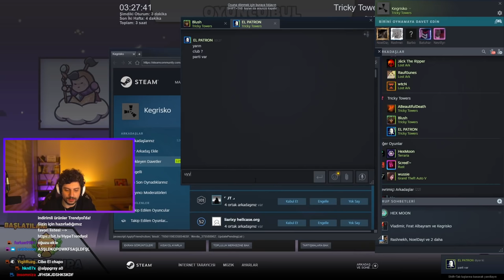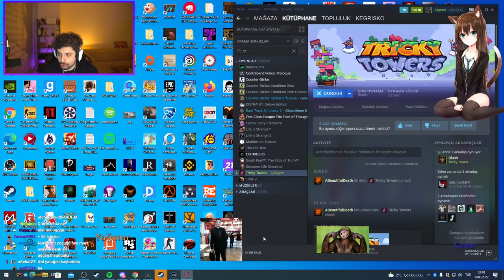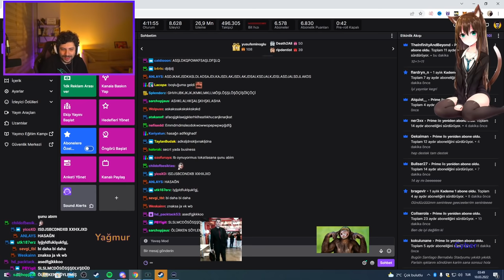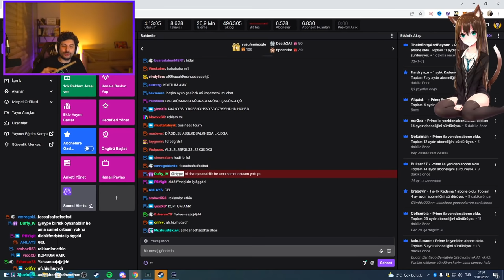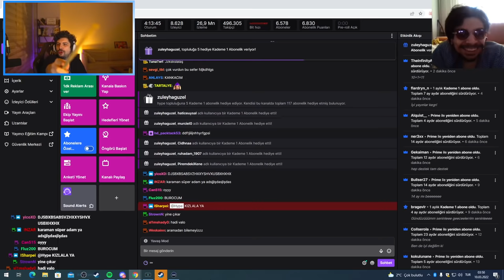HYPE | EKİP İLE TIRICKY TOWERS OYNUYOR! | w/Cyber,Blush,Mert